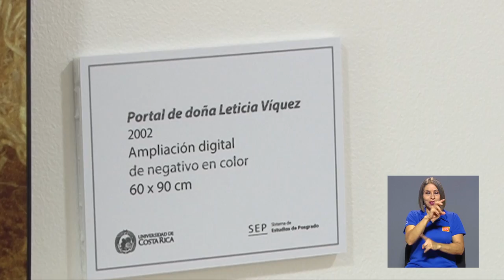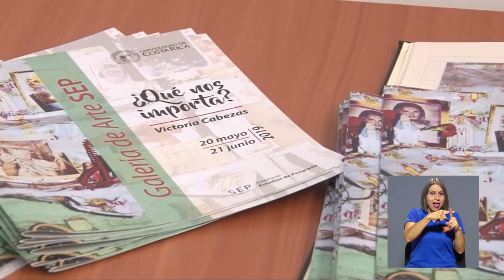Nueva Galería del SEP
La Universidad de Costa Rica es una casa amplia donde el pensamiento y de cultura van de la mano. Tanto así que en el propio Edificio del Sistema de Estudios de Posgrado (SEP), usted puede encontrar galerías de arte que por medio de fotografías reflexionan sobre la religión en nuestra identidad costarricense. A través de la siguiente nota, le contamos más sobre la galería del SEP-UCR.